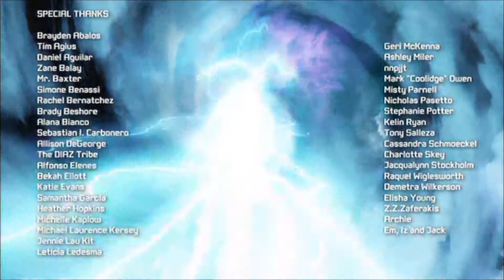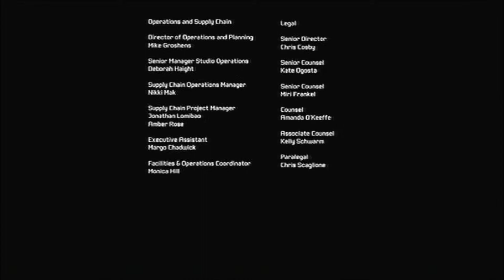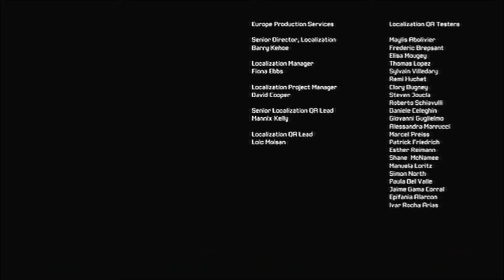Transformers Fall of Cybertron Ending Credits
The ending credits for the video game Transformers Fall of Cybertron